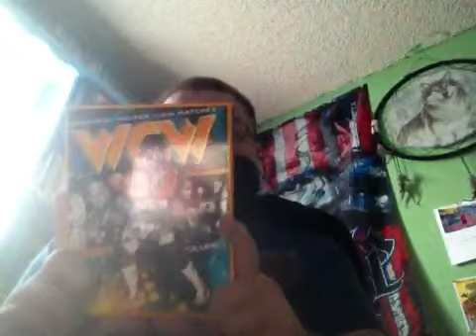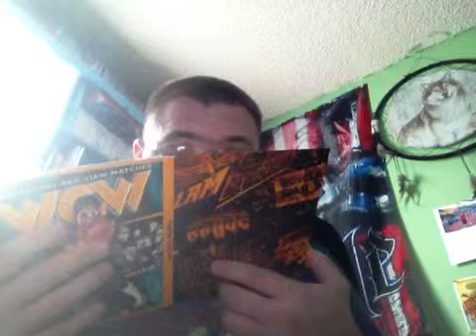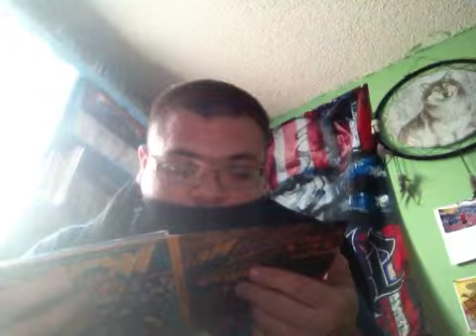Best of WCW PAY-per-views volume1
WCW time at last can you dug it you tubers ?!?!